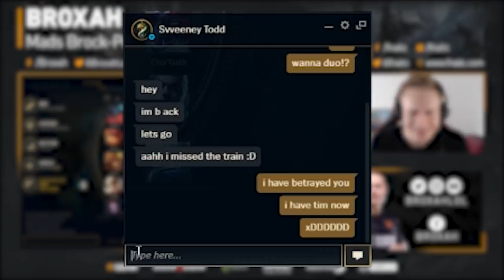Broxah | Elise/Vi Jungle: 14 MINUTES WIN (Ft. Nemesis)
What carries harder, the powers of POP POP or Nemesis?